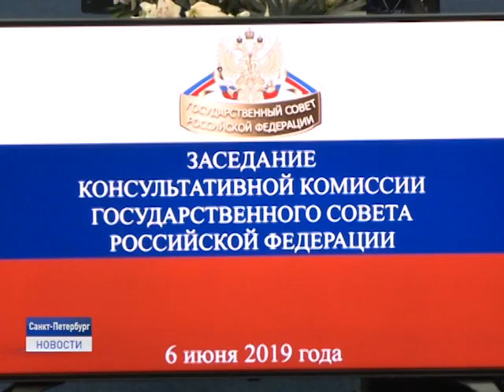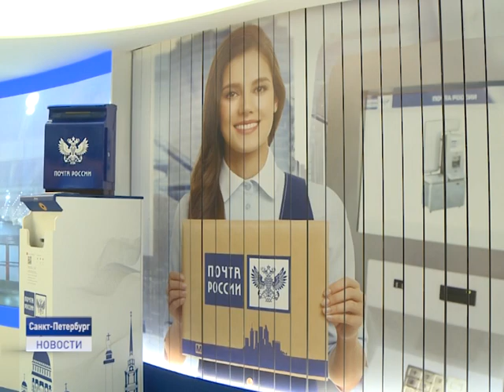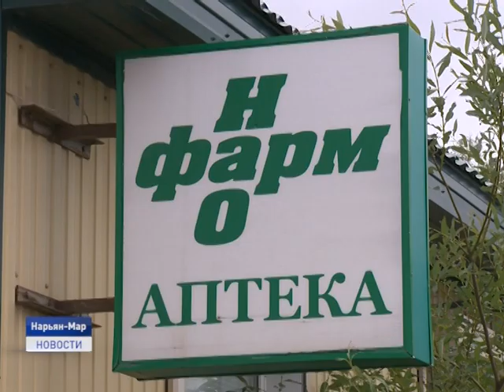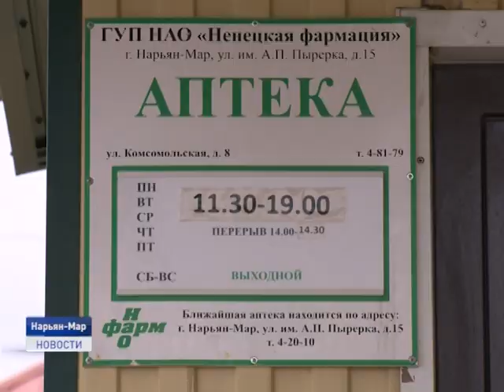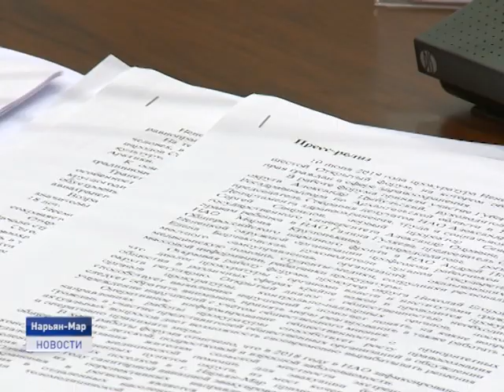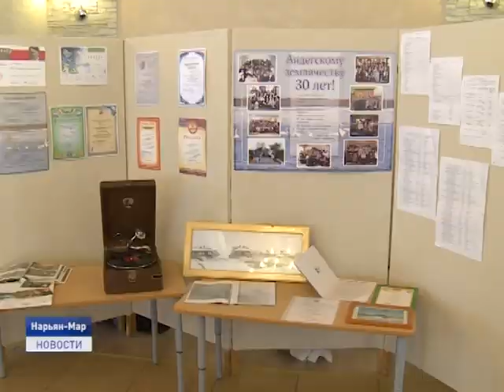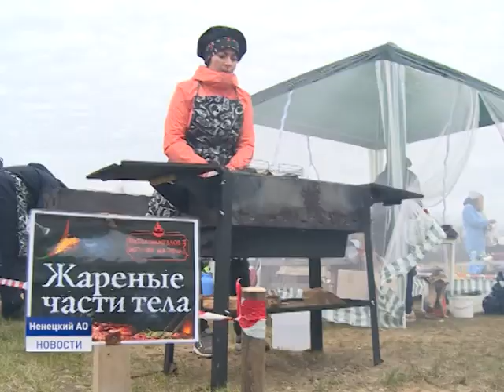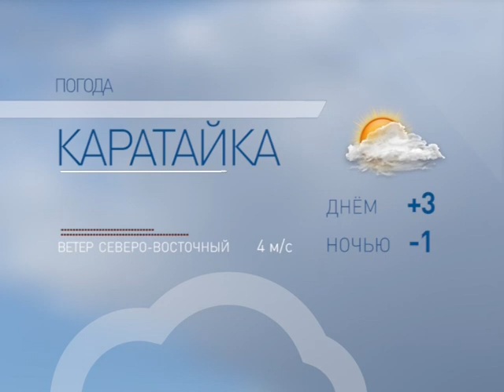Новости Ненецкого округа от 10.06.2019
Рекордный во всех смыслах. Итоги экономического форума в Санкт-Петербурге. Ненецкий округ заключил сразу несколько важных соглашений. С кем и как они отразятся на развитии нашего региона?! Большой репортаж из Северной столицы.
О наболевшем. В Нарьян-Маре в рамках форума прокуратуры обсудили проблемы, связанные со сферой здравоохранения. Какие именно вопросы тревожат жителей сегодня и как их решить?!
Скромный выбор. Жители Лесозавода пожаловались на отсутствие в местной аптеке необходимых препаратов. С чем это связано?! Разбиралась наша съёмочная группа.
Гастрономические шедевры. В Нарьян-Маре определили лучшего в приготовлении шашлыка. Секретные ингредиенты и традиционные рецепты. Фестиваль "Битва мангалов-2019". Как это было?!